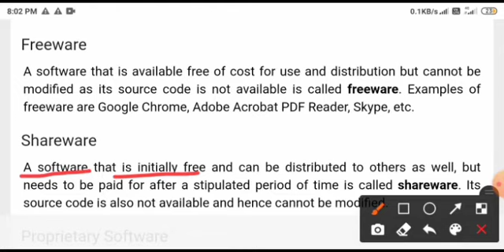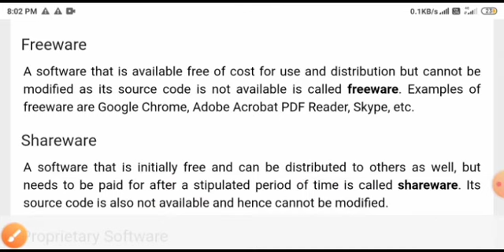what is freeware and Shareware?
what is difference between freeware and shareware
व्हाट इज डिफरेंस बिटवीन फ्रीवेयर एंड शेयर